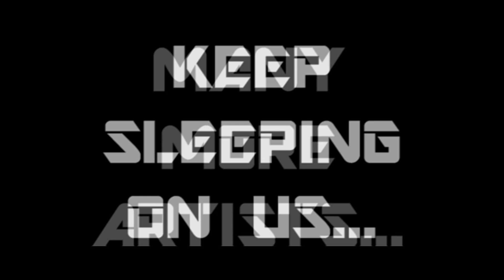STILL SLEEPIN' ON N.W.G.A.??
It's a lot of people STILL sleeping hard on N.W.G.A. ARTISTS...but that's because you probably tuned in to the industry, but y'all won't be sleeping on us for long...